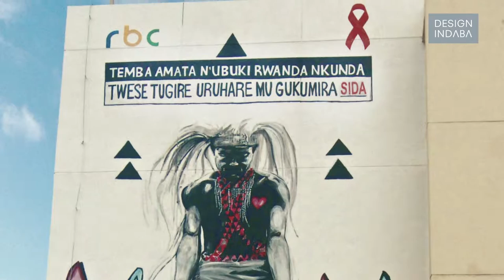Africa Now: Judith Kaine, Taking art to the streets of Rwanda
There are around five well-established art galleries in Kigali, Rwanda but limited opportunities for people outside of the city to engage with art. Kurema Kureba Kwiga is a public art initiative that brings colour into the lives of ordinary Rwandans.